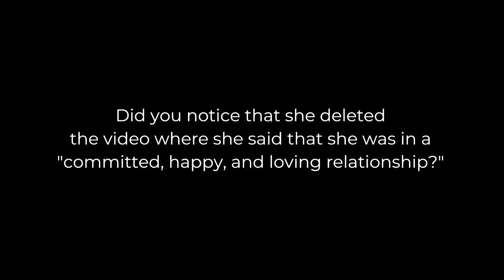Reaction & Commentary: HappyStylishMommy - Another Silent Vlog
Statements made in video are my opinion. All posts are alleged.